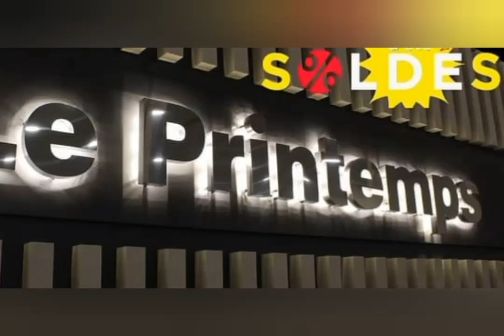اخر منتجات محل برانتو الي راهم فالتخفيض لهاد الاسبوع